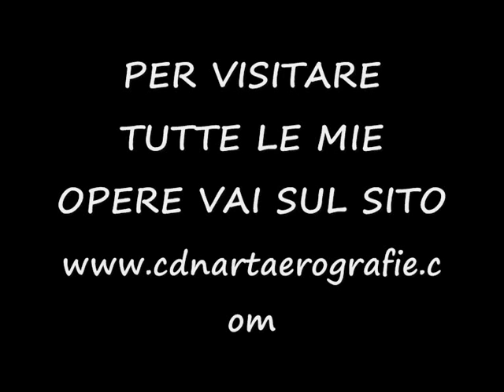AIRBRUSH HELMET STEP BY STEP CASCO DUCATI 696 HELLO KITTY AEROGRAFIA + VERNICIATURA